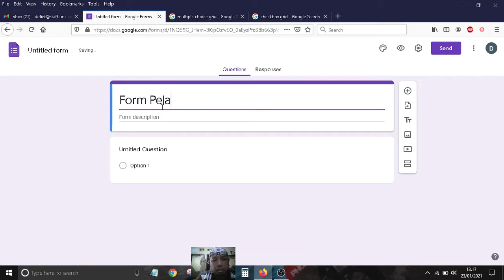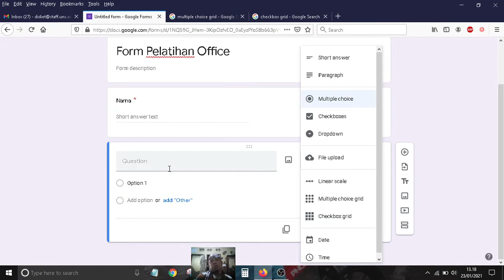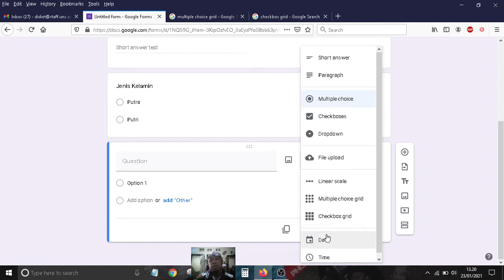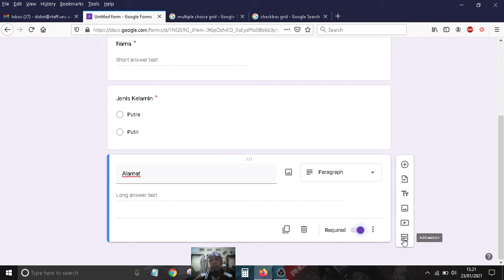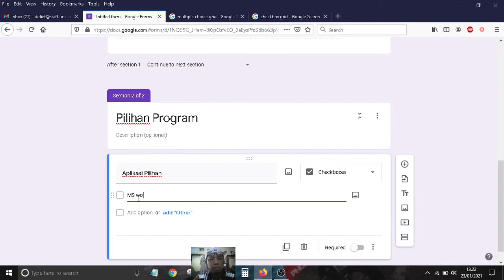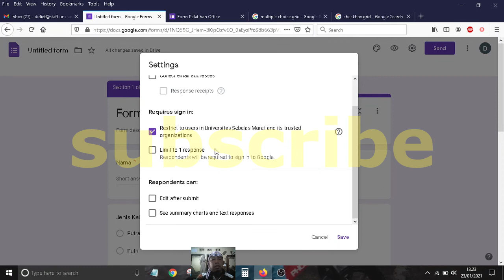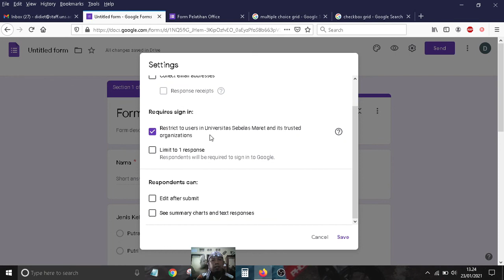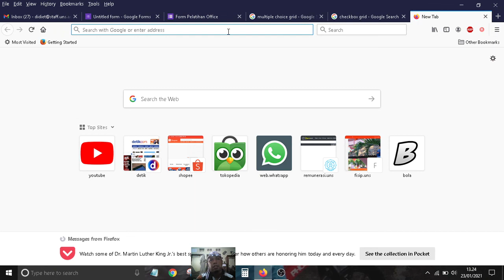cara mudah dan cepat membuat google form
tutorial membuat google form dengan cepat dan mudah